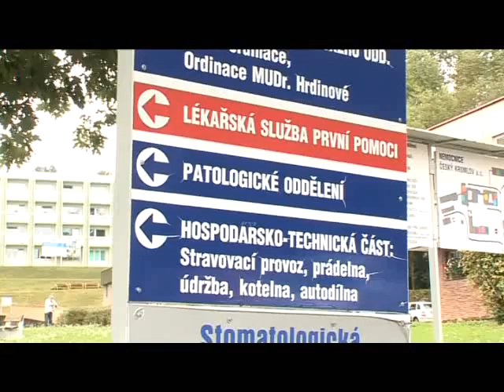Zrcadlo Vašeho kraje 27. 9. 2012